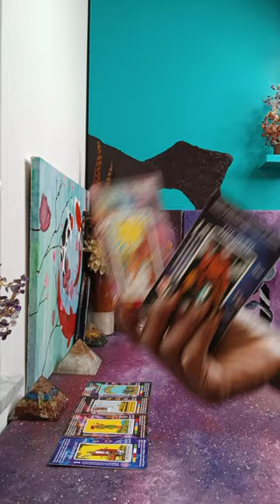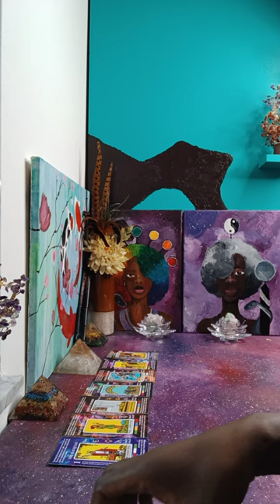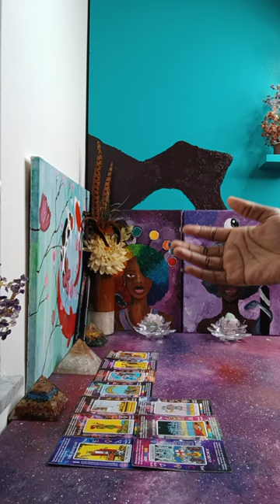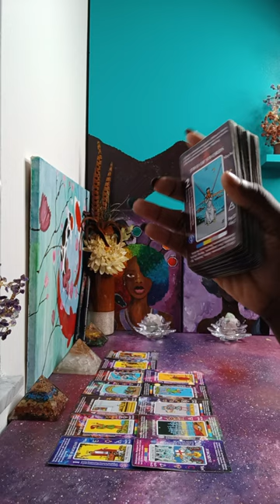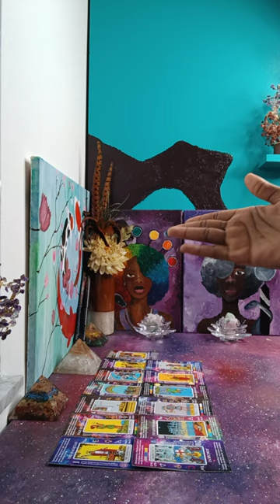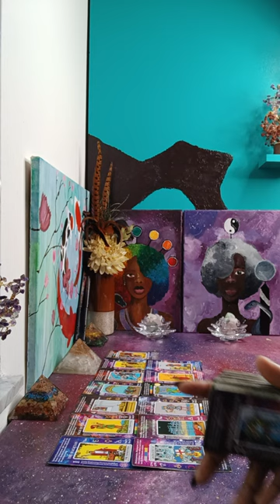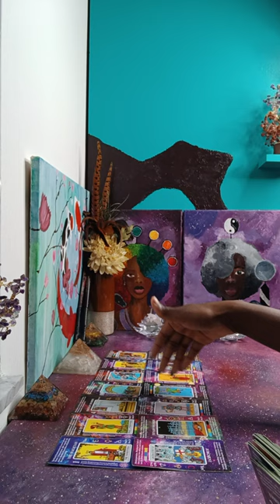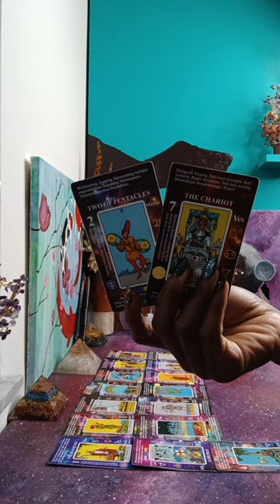Paying & deceiving to have things go in their favor, but Karma-Universe has other plans